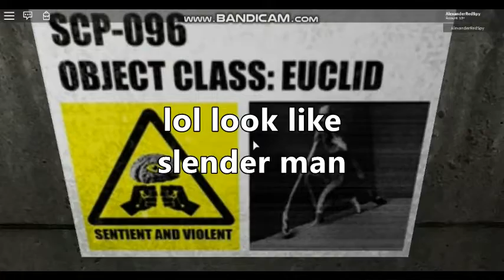ROBLOX SCARIEST MAP EVER - NEW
a place with the terrifying monsters